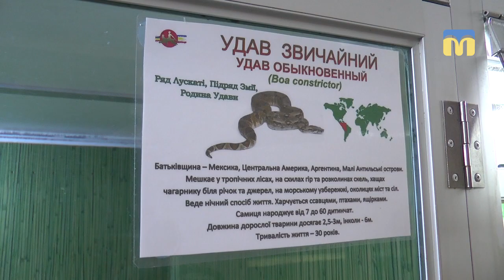У Миколаївському зоопарку на світ з'явилися малюки удава звичайного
У Миколаївському зоопарку вперше за двадцять років з’явилося потомство удавів звичайних – 26 малюків довжиною півметра та вагою 50 - 60 грамів. Знаходяться окремо від тата і мами.